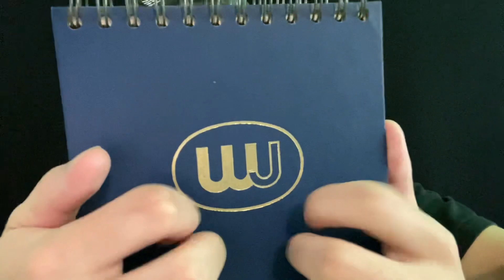ASMR | Fast and Aggressive Scratchy Tapping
In this video I will be doing some fast and aggressive scratchy tapping . Thanks!

Also if you would like to support me, feel free donate to my PayPal!